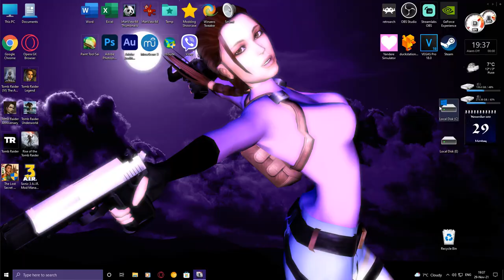Rise of the Tomb Raider: Modding Showcase-The Last of Us 1 (Ellie's Mod)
Here's downloading link of TR10 (RoTR) Outfits and more outfit:
The Last of Us 1 (Ellie's Mod) by Raq